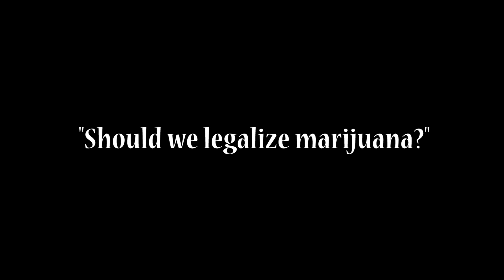Asking Strangers: "Should we legalize marijuana?"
On the streets of Las Vegas asking people what they think about the legalization of the devil's lettuce.
Comment what you'd like me to ask people next!